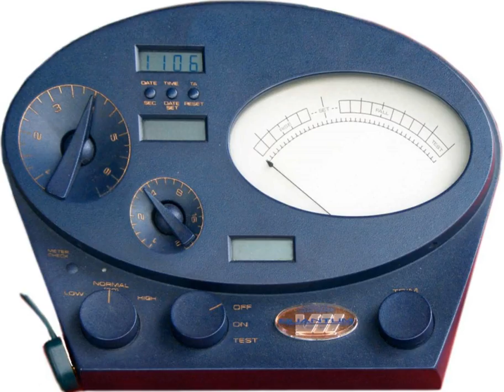List of Scientology organizations | Wikipedia audio article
00:02:05 1 Management organizations
00:04:14 2 Service organizations
00:04:34 3 Membership organizations
00:05:06 4 Media organizations
00:05:21 5 See also

- Socrates

SUMMARY
The worldwide network of Scientology organizations consists of numerous entities and corporations, located in the United States as well as in other countries. All these organizations are interrelated and connected through an internal hierarchy system, which is called the "Command Channels of Scientology".
At the top of the "Command Channels" are management corporations, such as the Religious Technology Center, the Church of Spiritual Technology, or the Church of Scientology International, who own and license the Scientology trademarks and service marks to other entities and corporations within the internal hierarchy system of the network.
Within the sphere of the upper Scientology management there are also several corporations with specific functions with regard to publication, distribution, administration, and finances. Examples are the Scientology-owned publishing house Bridge Publications or the World Institute of Scientology Enterprises, which promotes and sells Scientology services to businesses and entrepreneurs.
Below the Scientology management are Scientology service organizations ("Churches"), who deliver Scientology services to its members, and so-called secular Scientology organization, who seek to introduce the overall "technology" of the organization's founder L. Ron Hubbard in various parts of today's society. Examples are the Florida-based service organization Church of Scientology Flag Service Organization, Inc., the German "Scientology Kirche Hannover e.V.", or local chapters of the Citizens Commission on Human Rights, an organization that seeks to abolish any form of psychiatry. Most of the Scientology organizations in a geographical area, secular or otherwise, are members of the Clear Expansion Committee, with the goal of clearing the entire community and establishing a Scientology world.
In a response to questions by the Internal Revenue Service (IRS) with regards  to its application for tax exemption under section 501(c)3) of the Internal Revenue Code, the Church of Scientology International provided to the IRS a list of Scientology corporations and entities, categorized by their functions and activities.